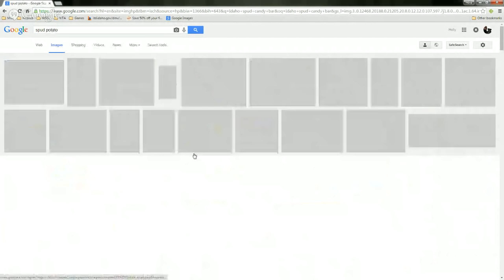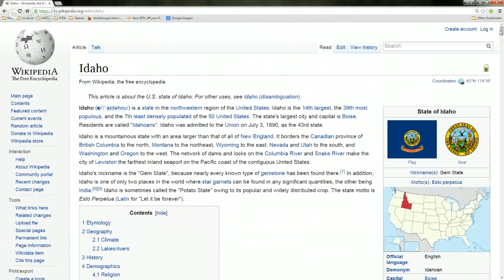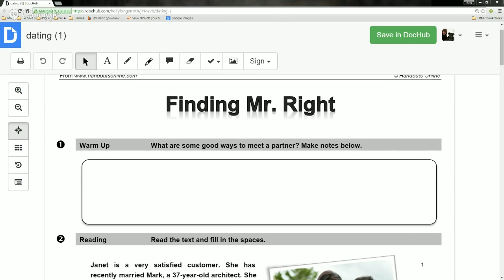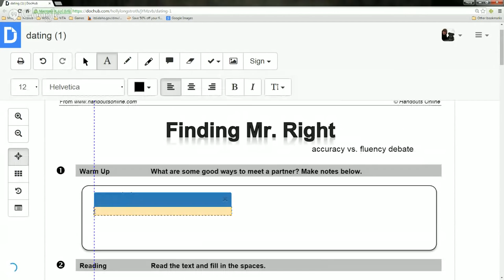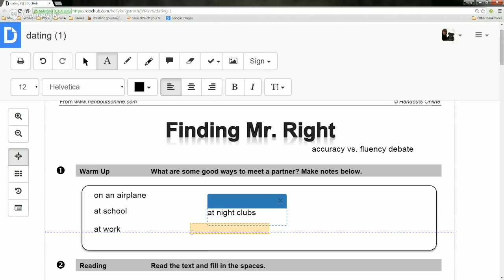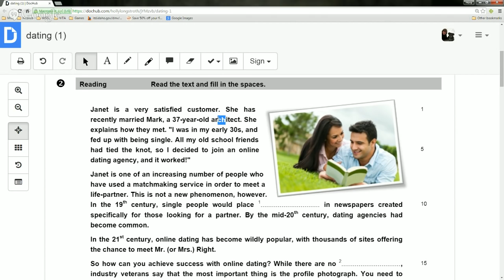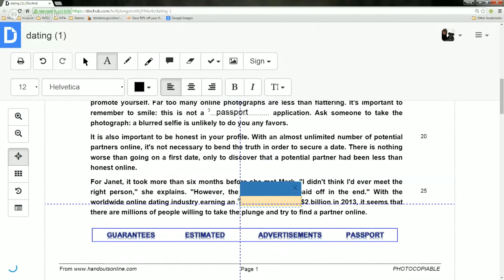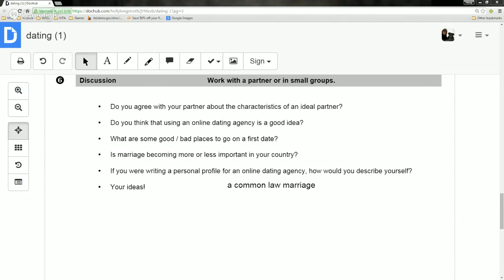Finding Mr. Right